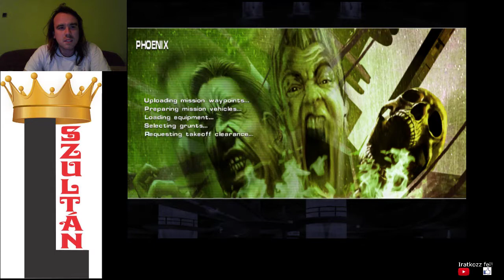MOCSKOS LEFAGYÁS Breed Bring it on! végigjátszás #7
Missions:
Brakout
Snowbird Down